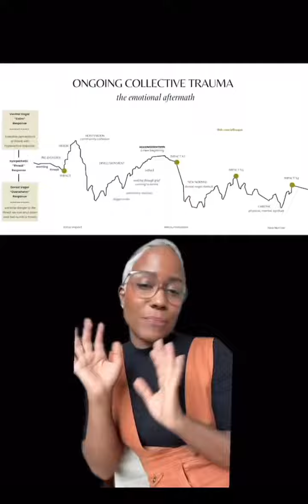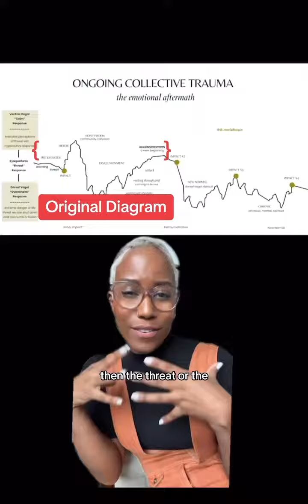Our World is Hurting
A cea$e-🔥 is only the beginning. Healers, I hope we’re getting ready for the collective trauma and collective grief that’s bubbling across the world. The multigenerational trauma that these atrocities are building will cause a deep collective wound that we will have to be prepared to care for. I am preparing to serve in the best ways I know how, through a multigenerational, trauma-responsive, and dec0lonial lens. I hope you are too. ❤️🍃